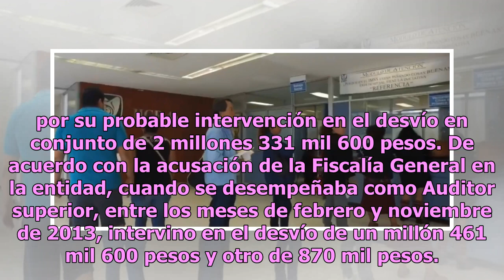Ex auditor de César Duarte se niega a dejar huelga de hambre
CHIHUAHUA, Chihuahua.- En el Cereso Estatal de Aquiles Serdán, el ex auditor Superior del Estado en la Administración de César Duarte, Jesús Manuel Esparza Flores, inició esta mañana una huelga de hambre. Autoridades penitenciarias de Chihuahua informaron que esta este martes desayunó y desde anoche...